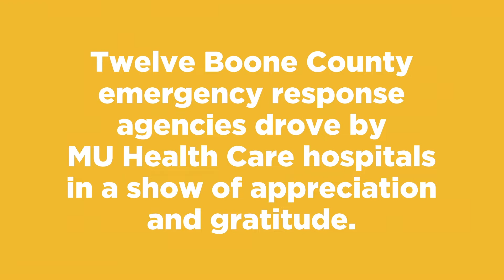Health Care Heroes Drive-By Celebration